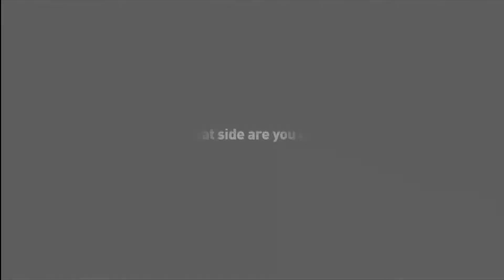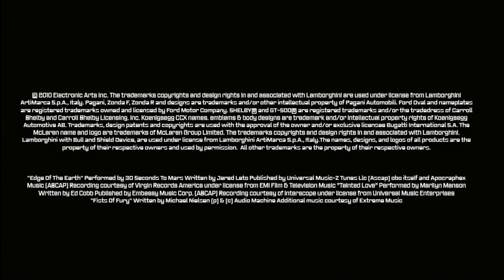Need for Speed Hot Pursuit Trailer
Criterion Games Need for Speed Hot Pursuit Trailer !